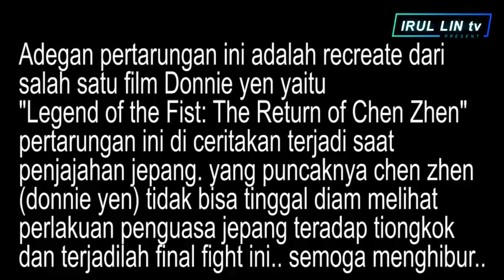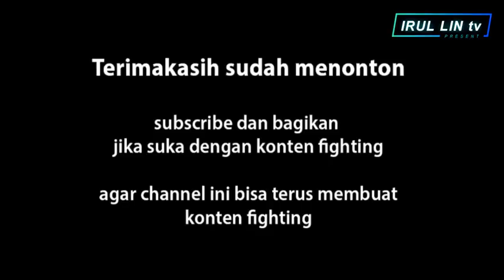Chen Zhen - IRUL LIN version recreate parodi - Legend of the Fist: The Return of Chen Zhen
ini adalah konten reupload dari channel irul lin tv terdahulu. recreate final fight dari film Legend of the Fist: The Return of Chen Zhen. semoga kalian suka ya gais

deskripsi: irul lin tv merupakan channel yang akan membahas seputar hal menarik seperti, fakta, berita viral, misterius, menakjubkan, lucu, teknologi, hal menarik, unik, canggih atau bahkan aneh. dan sebagainya. pastinya akan membuat kalian suka dan terhibur dengan konten yang disajikan pada channel irul lin tv ini